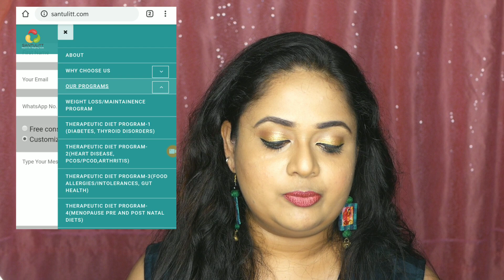My 30 days experience with SANTULITT | online Healthy Diet & Lifestyle service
==SOCIAL MEDIA ==

Hi peeps! Do watch in full 1080p! It wouldn't cost you anything but would mean the world to me!

ORGANIC CARE SERIES:⏩⏩⏩